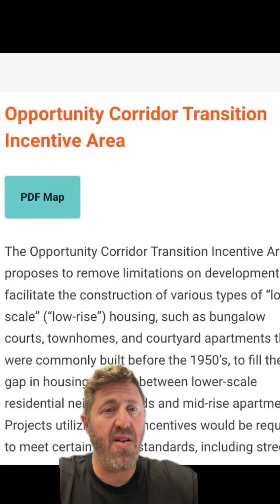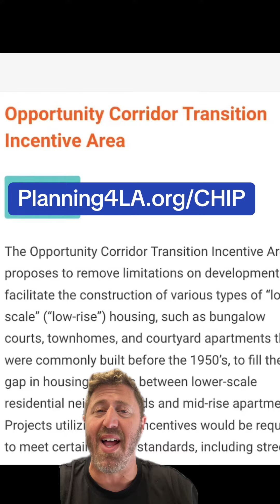Affordable Housing Crisis, Pt. III: The Missing Middle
L.A. has an undeniable housing affordability crisis and the City of Los Angeles is soliciting your input to see how the City should provide more equitable, sustainable, and yes, affordable housing in L.A.

This is Part 3 of a 4 part partnership with the Department of Los Angeles City Planning: The Missing Middle.